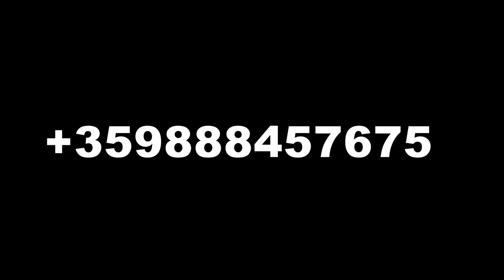Ork Kontinental - Bez Upoyka 2022 // Орк Континентал -- Без Упойка 2022 (COVER)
С ръководител: Живко Методиев  -  СУПАТА
Аранжимент: Соло Машина
Текст: Мандо Симеонов